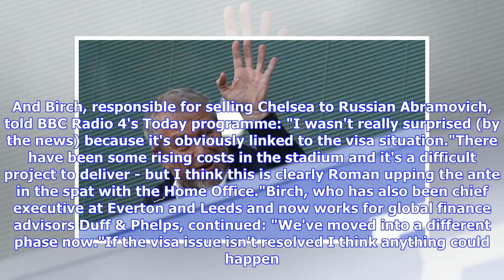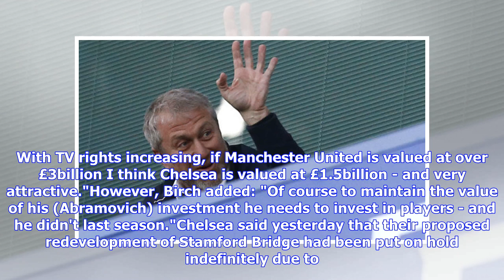Breaking News | Chelsea insider has theory on why stadium plans put on hold - involves Roman Abramo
Breaking News | Chelsea insider has theory on why stadium plans put on hold - involves Roman Abramovich

GETTYThe Premier League club have announced that plans to turn the ground into a new 60,000-seater stadium have been put on ice. And Birch, responsible for selling Chelsea to Russian Abramovich, told BBC Radio 4's Today programme: "I wasn't really surprised (by the news) because it's obviously linked to the visa situation."There have been some rising costs in the stadium and it's a difficult project to deliver - but I think this is clearly Roman upping the ante in the spat with the Home Office."...